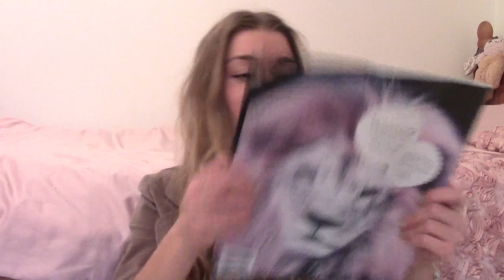Spring Fashion Haul: TopShop & Primark!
remember to LIKE this video if you like it :)